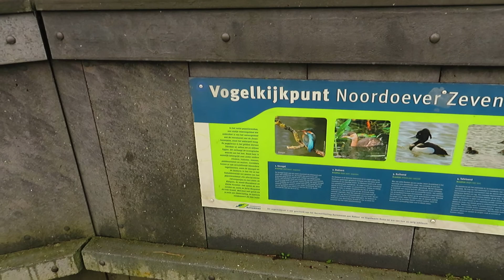Zevenhuizerplas video 5